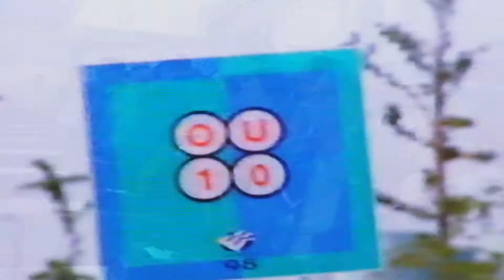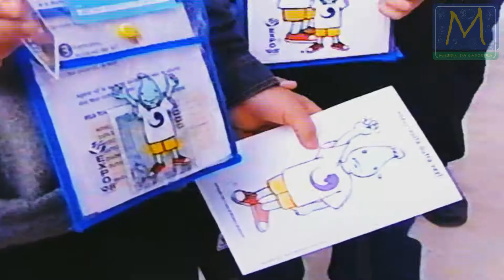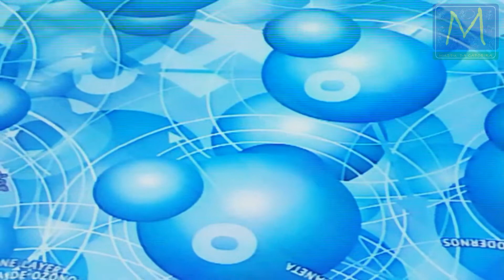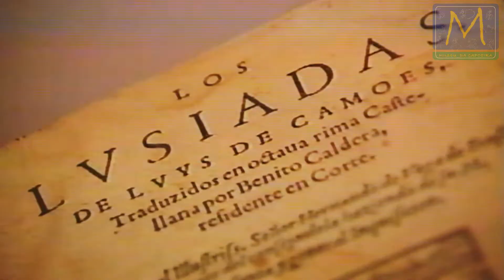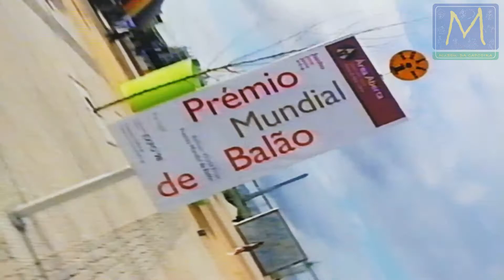Expo 98 A Festa - Como foi um dia na última exposição mundial do Século XX - Lisboa 22 de Maio de 98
Num mar de imagens, sons e utopias, a Expo `98 celebra os Oceanos, um bem comum da humanidade. Das 9 da manhã ás 3 da madrugada seguinte. Do conteúdo dos pavilhões aos pequenos e grandes eventos lúdico e culturais. Para viver ou recordar como foi um dia na última Exposição Mundial do século XX. A Exposição Internacional de Lisboa ocorreu entre 22 de maio e 30 de setembro de 1998, evento maior nas Comemorações dos 500 Anos dos Descobrimentos Portugueses. Mas a sua verdadeira importância foi muito para além do tempo que durou a exposição, assumindo uma dimensão estratégica para a projeção de Portugal no mundo, e sobretudo enquanto veículo de requalificação da zona oriental da cidade de Lisboa, com a criação de equipamentos culturais e de lazer, e a construção e reabilitação de espaços urbanísticos que mudaram por completo a face da capital.
Em se falando do Museu da Capoeira: Em Portugal a implementação da capoeira acontece justamente entre 1988 e 1998 quando da chegada dos pioneiros na capoeira lusitana que justamente coincide com a fase próspera pela qual Portugal passava na época. A entrada na União Europeia alavancou os investimentos em estruturas em todo o pais nas mais diversas áreas da economia, na capoeira a quantidade de alunos nas academias foi aumentando muito, a novidade era abraçada pela juventude portuguesa e as rodas transitavam entre comunidades africanas e virou uma grande ponte social, com mais dinheiro a circular no país, em todos os grandes eventos a capoeira estava sempre presente, ou de forma espontânea ou contratada para animações, seja na televisão, lançamentos de produtos e marcas ou eventos esportivos e culturais. No caso da Expo `98 me lembro do Mestre Pixote, na época integrante do Grupo Muzenza ser contratado pelo pavilhão brasileiro para realizar apresentações durante toda a exposição, claro que agente que tava na festa aproveitava para jogar nossa capoeira também, durante a exposição cada país era responsável por um dia de festa, foi um encontro de cultura inesquecível, e a onde tinha festa, tinha berimbau e roda de capoeira,
Museu da Capoeira
🇵🇹🌍🌎🌏 Europe and other continents (International transfer)
- By the bank Millenium BCP
IBAN: PT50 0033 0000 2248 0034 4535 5
SWIFT: BCOMPTPL
Beneficiário: Marco António santos Monteiro
* 🇧🇷 Doações do Brasil:
- Pelo banco Nubank
Agência: 0001
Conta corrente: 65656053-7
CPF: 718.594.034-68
In a sea of images, sounds and utopias, Expo `98 celebrates the Oceans, a common good of humanity. From 9 am to 3 am the next morning. From the contents of the pavilions to small and large leisure and cultural events. To live or remember what it was like at the last World Exhibition of the 20th century. The Lisbon International Exhibition took place between May 22nd and September 30th, 1998, the biggest event in the Celebrations of the 500 Years of Portuguese Discoveries. But its real importance went far beyond the time the exhibition lasted, assuming a strategic dimension for the projection of Portugal in the world, and above all as a vehicle for the requalification of the eastern part of the city of Lisbon, with the creation of cultural and leisure, and the construction and rehabilitation of urban spaces that completely changed the face of the capital.
Speaking of the Museum of Capoeira: In Portugal the implementation of capoeira takes place precisely between 1988 and 1998 when the arrival of the pioneers in Portuguese capoeira that exactly coincides with the prosperous phase that Portugal was going through at the time. The entry into the European Union leveraged investments in structures across the country in the most diverse areas of the country's economy, in capoeira the number of students in the academies increased a lot, the novelty was embraced by the Portuguese youth and the wheels passed between African communities and became a great social bridge, with more money circulating in the country, in all major events capoeira was always present, either spontaneously or contracted for animations, whether on television, product and brand launches, sporting events. In the case of Expo `98, I remember Mestre Pixote, at the time part of the Muzenza Group being hired by the Brazilian pavilion to make presentations throughout the exhibition, of course the agent who was at the party used to play our capoeira too, during the exhibition each country was responsible for a party day, it was an unforgettable meeting of culture, and the one where there was a party, there were berimbau and capoeira roda,
Capoeira Museum